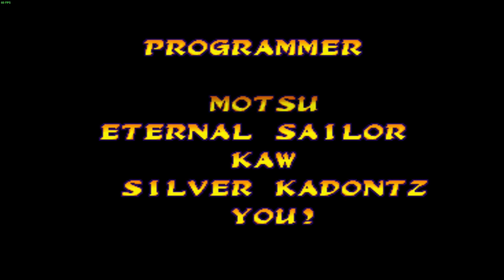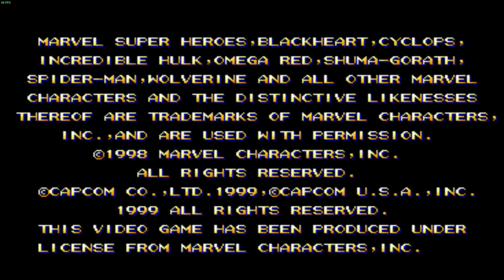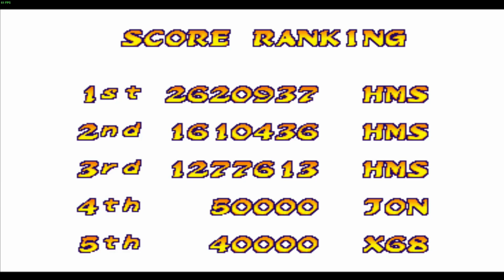Marvel Super Heroes vs. Street Fighter - Shuma-Gorath & Dan - Story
Marvel Super Heroes vs. Street Fighter[a] is a crossover fighting video game developed and published by Capcom. It is the sequel to X-Men vs. Street Fighter and the second installment in the Marvel vs. Capcom series. The game was first released as an arcade game in 1997. It then received ports to the Sega Saturn in 1998 and the PlayStation in 1999.

The gameplay and aesthetics of Marvel Super Heroes vs. Street Fighter remain similar to X-Men vs. Street Fighter. Each player selects two characters to compete in a one-on-one tag team fight, attempting to defeat the opposing team. The game replaces most of the X-Men cast from the previous installment with characters from other Marvel properties. In addition, it introduces a new gameplay mechanic known as the "Variable Assist", which would be used in future Marvel vs. Capcom titles.

Much like its predecessor, the game received generally positive reviews for its gameplay, sprite animations, and character roster. The Sega Saturn version, utilizing the 4 MB RAM expansion cartridge, was praised for being an arcade-perfect conversion. Due to the memory limitations of the PlayStation, tag team battles were, once again, removed from its port, resulting in more mixed critical reception. A sequel, Marvel vs. Capcom: Clash of Super Heroes, was released in 1998.